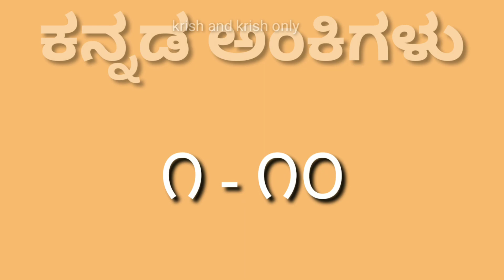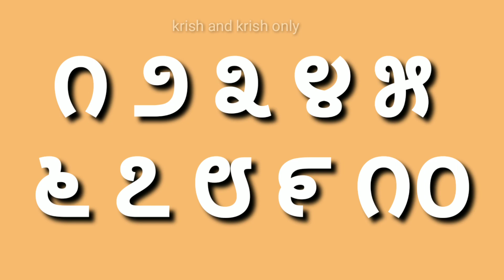Numbers in kannada/ಕನ್ನಡ ಅಂಕಿಗಳು/ ಕನ್ನಡ ಸಂಖ್ಯೆಗಳು/krishandkrishonly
Learn kannada numbers from 1 to 10 for kids.

1-೧
2-೨
3-೩
4-೪
5-೫
6-೬
7-೭
8-೮
9-೯
10-೧0

kannada numbers, kannada numbers 1 to 100, kannada numbers 1 to 20, kannada numbers 1 to 50, kannada numbers 1 to 50 in words, kannada numbers in words, kannada numbers 1 to 100 in words, kannada numbers 1 to 1000, kannada numbers 11 to 20, kannada numbers song